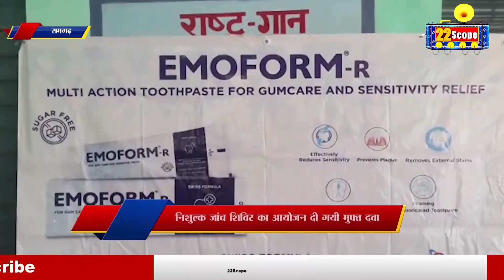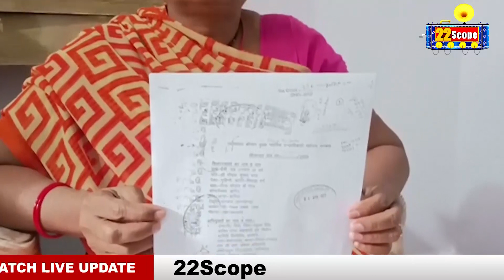Ramgarh में नि:शुल्क जांच शिविर का आयोजन झरिया में भू-माफिया पर लोगों ने जमीन ह'ड़'पने का लगाया आरोप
Free investigation camp organized in Ramgarh, people accused land mafia in Jharia of grabbing land
About Channel:
22Scope is a leading digital media platform of Jharkhand & Bihar. We are highly reliable and most trusted for political news, sports news, educational news, etc.

22Scope Live TV | 22 Scope | Hindi News | 22 Scope लाइव